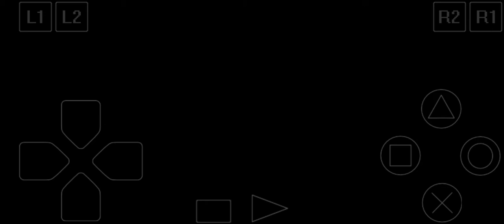Boss Hell Xenon